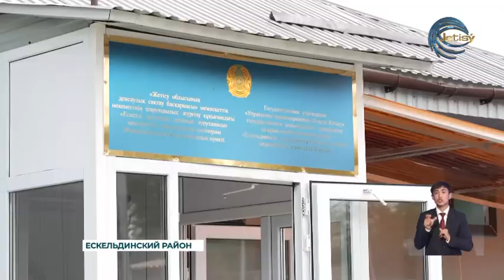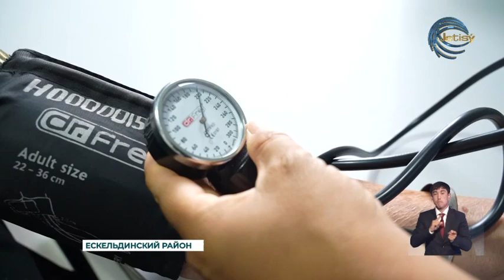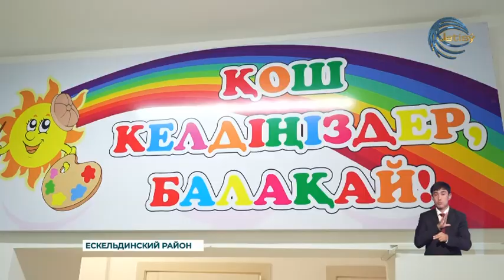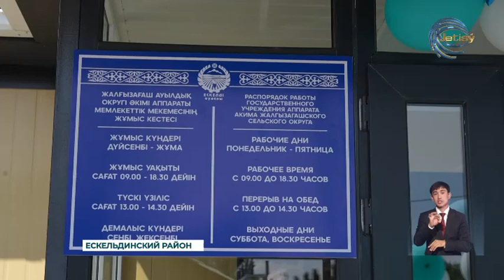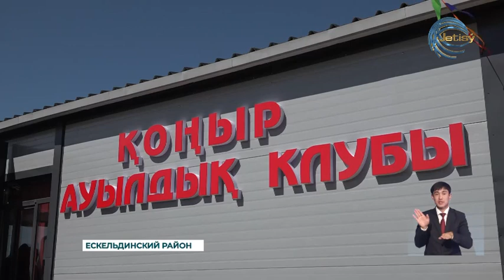Сразу 4 медицинских пункта распахнули свои двери в канун дня Конституции в области Жетысу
Сразу 4 медицинских пункта распахнули свои двери в канун дня Конституции в области Жетысу. Один из современных блочно-модульных ФАПов построен в селе Жаналык Ескельдинского района. В целом, в преддверии государственного праздника в данном регионе состоялось открытие ряда социальных объектов в числе которых клуб, детский сад и дом культуры.